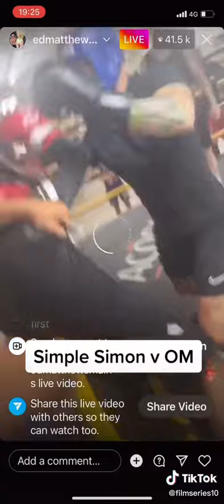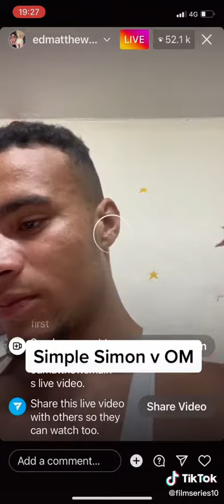Simple simon vs Ed's brother full fight